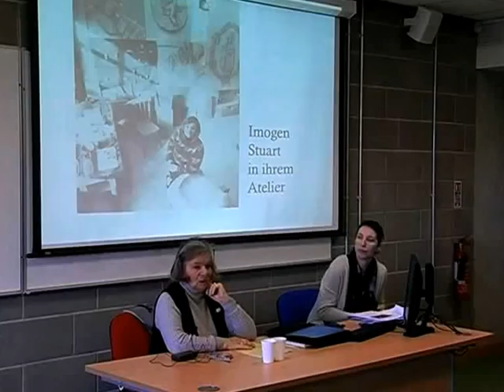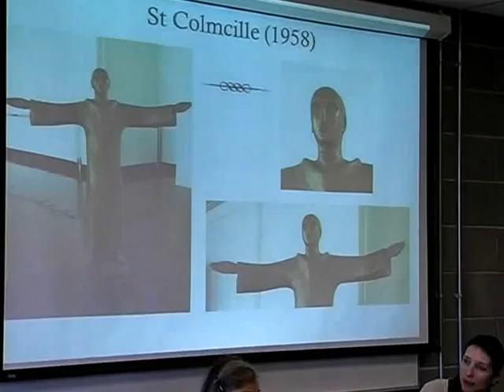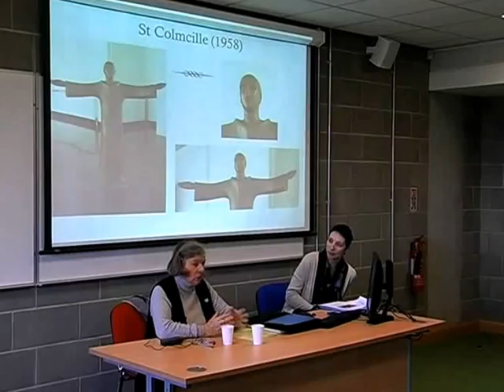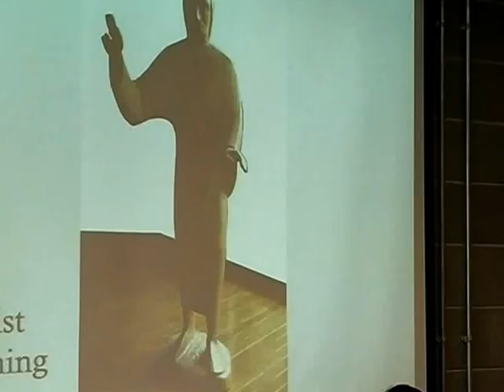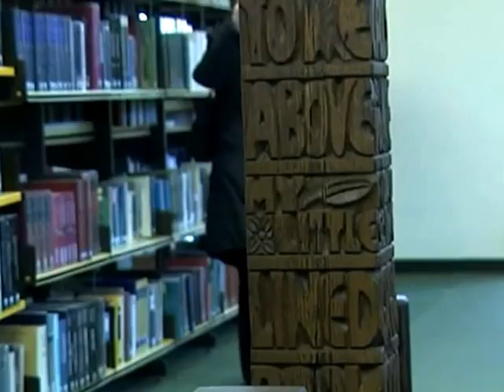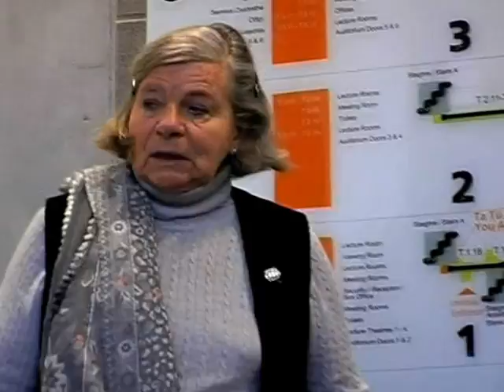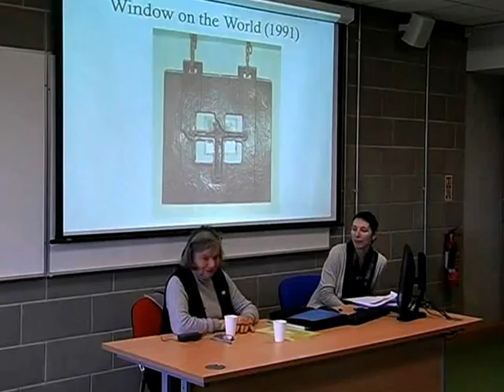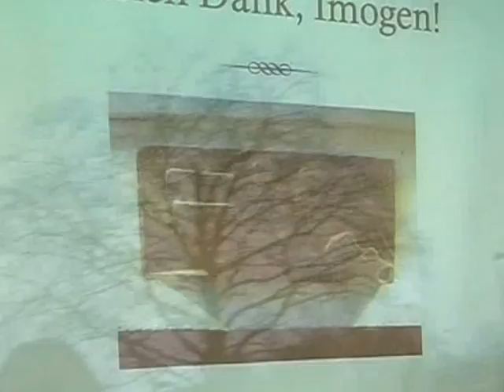Imogen Stuart's Visit to Mary Immaculate College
Imogen Stuart's Visit to Mary Immaculate College on the 23rd to the 24th of February 2011

Filmed by Kayleigh Swords and James Coleman
Edited by Kayleigh Swords

This video is not being used as a commercial item but as a record of the event for the college. The makers do not claim any rights to the music used therein.